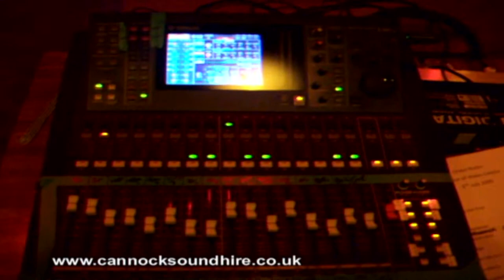Cannock Sound Hire Video 5 - CHASE ROCKS 2/7/09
"Chase Rocks" with Cannock Sound Hire at The Prince Of Wales Theatre Cannock.  Performing that night were Young Minded, Behind Closed Doors, Evil Empire and Stage Exit.
We supplied & engineered our 6 KW rig and 3K, 6 way monitor set up.